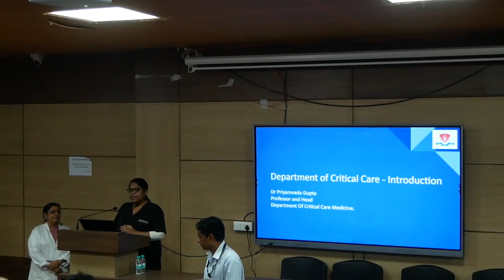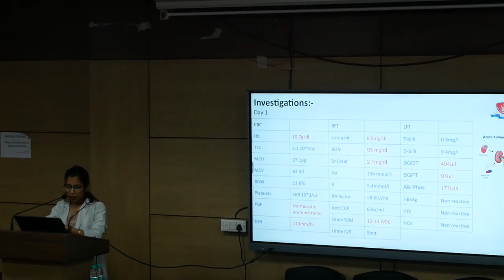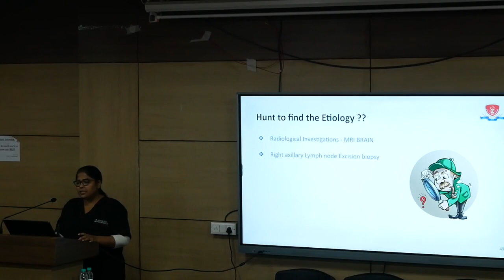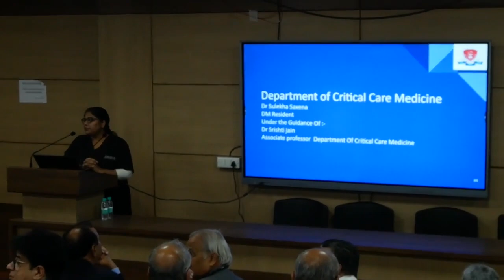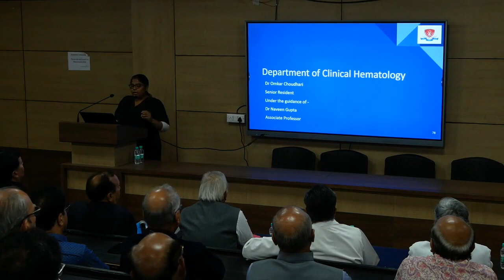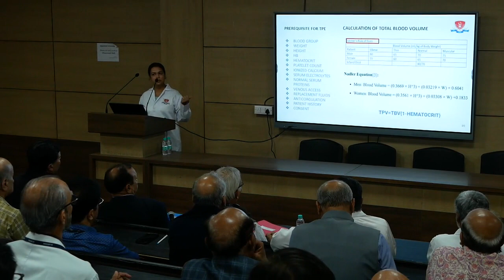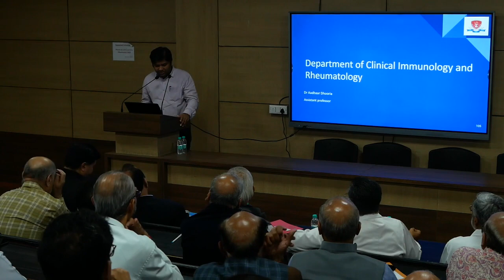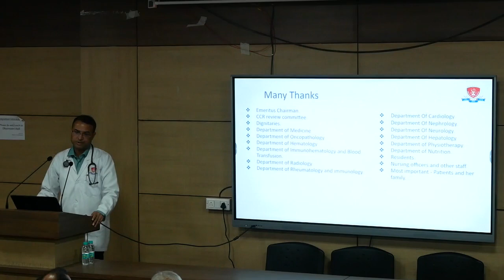A 57 year female presented with fever, weight loss and joint pain - CCR 22/11/2023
Dep. Of Critical Care Medicine
Speakers

Dr Sulekha Saxena
 DM Resident, Dept of Critical  Care Medicine

Dr. Chinmay
  PG Resident, Dep. Of Gen. Medicine

Dr. Yashveer Arya
   PG Resident, Dep. Of Radiology

Dr. Nisha Raj
 PG Resident, Dep. Of IHBT

Dr. Adity Mundra
   DM Resident, Dep. Of Oncopathology

Dr. Omkar Choudhari
    DM Resident, Dep. Of Clinical Hematologh

Dr. Aadhar Dhooria
    Assistant Professor, Dep. Of Immunology & Rheumatology